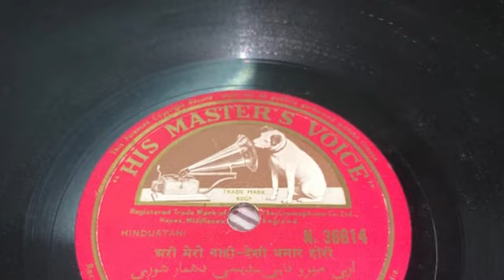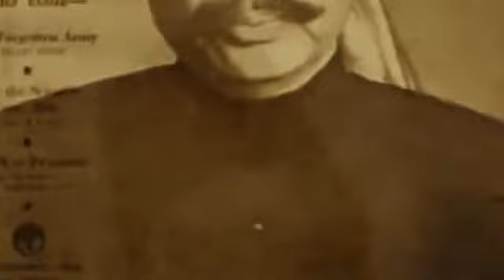Faiyaz Khan | Desi | Dhamar Hori | 'ऐ री मेरो नाही'| 78 RPM | 1949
I need help in transcribing this bandish. The 78 RPM describes it as: "E Ri Meri Nahi - Deshi Dhamar Hori" and elsewhere as "Ari Mero Nahi"

Rajesh Kelkar glosses this as "Eri mero naahi" in his thesis and in the book based on it, in the Agra Repertoire section.

Rajeev Patke, drawing on Alain Danielou, A Catalogue of Recorded Classical and Traditional Indian Music (Paris: Unesco, 1952), and the Faiyaz Khan discography provided by Michael Kinnear in The Record News, vol. 29/30 (jan.-april 1998). records it as: "Desi dhamar hori hari mero nama"